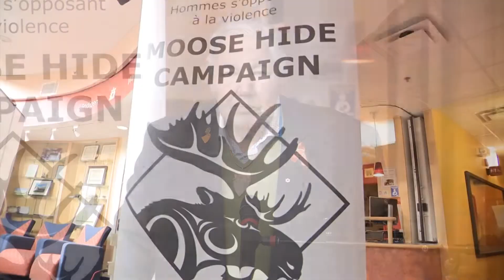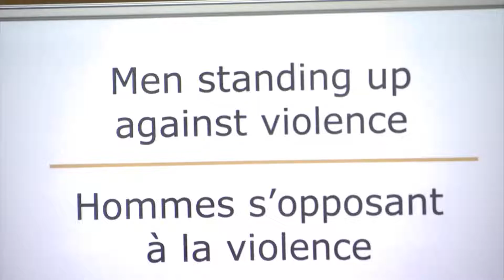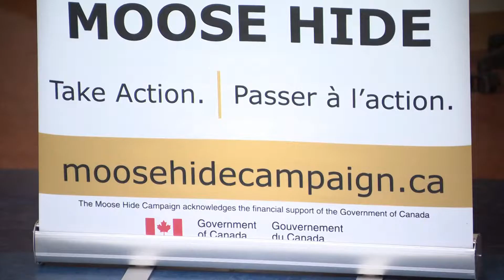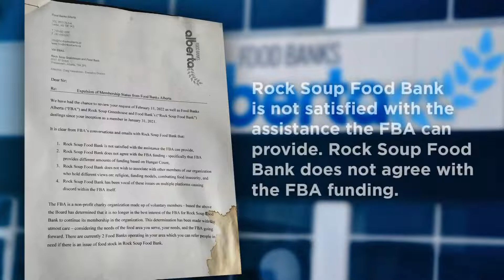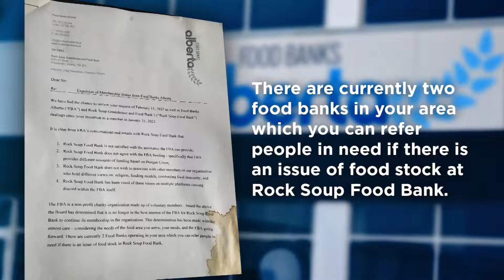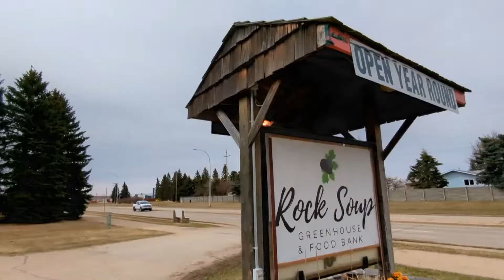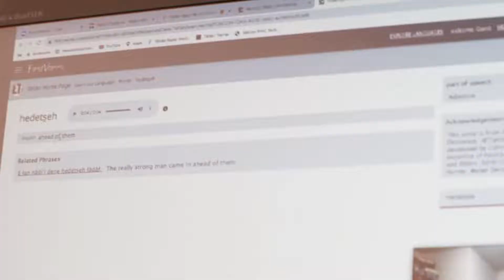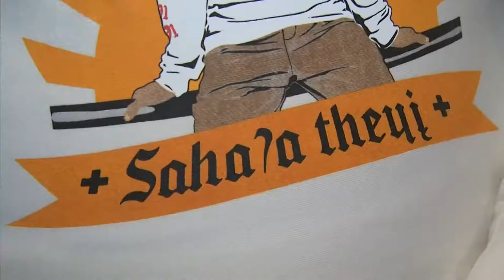APTN National News April 28, 2022 – Stopping violence against women, Clean water settlement update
On this episode of APTN National News: Words of advice to stop the legacy of violence against women and children.

An update on the $8 billion First Nations clean drinking water settlement.

A play about racism is making waves in the Vancouver theatre scene.